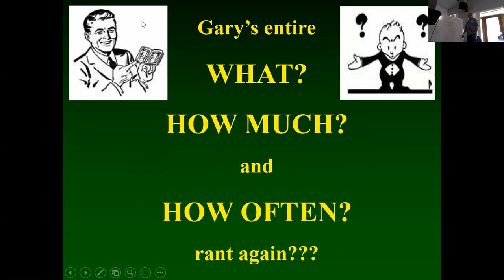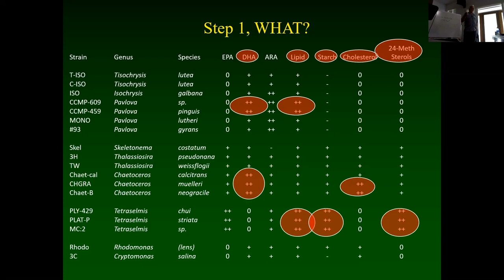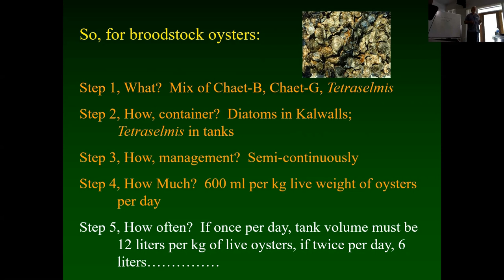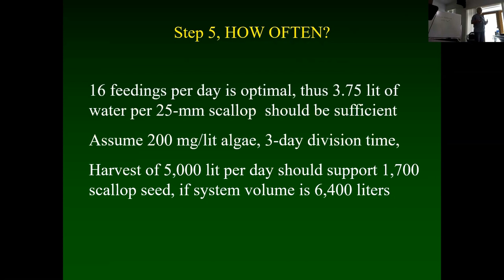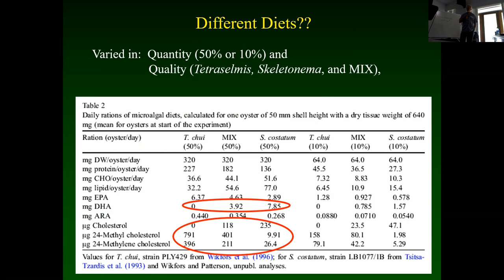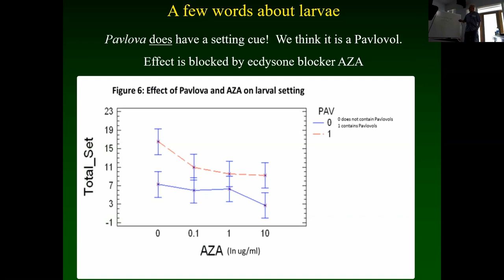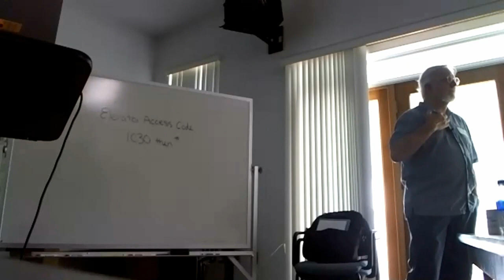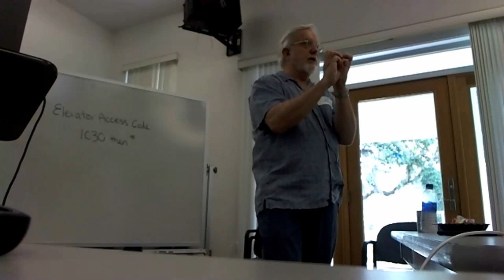6 Microalgal Culture Workshop Nutrition of Bivalves Part 2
To address interest in microalgae culture and techniques for molluscan shellfish hatcheries, a two-day workshop was held on June 5-6, 2019 in Cedar Key. Dr. Gary Wikfors, Director of the NOAA Fisheries Laboratory in Milford, Connecticut, lead presentations and hands-on demonstrations. The workshop was co-hosted by Dr. Huiping Yang and Leslie Sturmer of the University of Florida/IFAS Molluscan Shellfish Aquaculture Program with funding provided through the NOAA National Sea Grant College Program.

View the individual presentations listed below via the Microalgal Culture Workshop video playlist.
• Speaker Introductions (17:30 min)
• Introduction to Microalgae Part 1 (1:05:36 min)
• Introduction to Microalgae Part 2 (43:15 min)
• Function of Microalgae (43:53 min)
• Nutrition of Bivalves Part 1 (14:14 min)
• Nutrition of Bivalves Part 2 (48:07 min)
• Chemical Ecology (27:19 min)
• Natural Phytoplankton as Bivalve Foods (1:02:07 min)